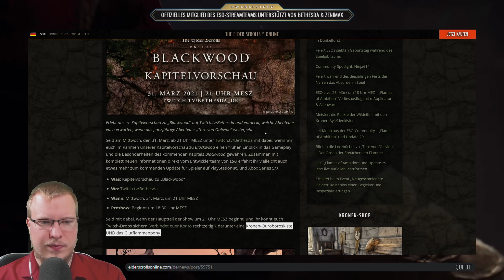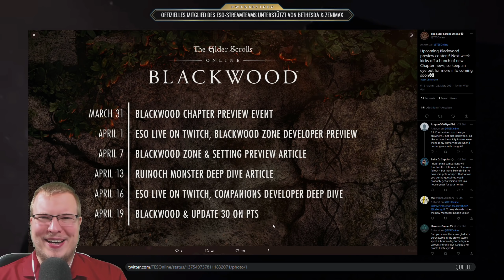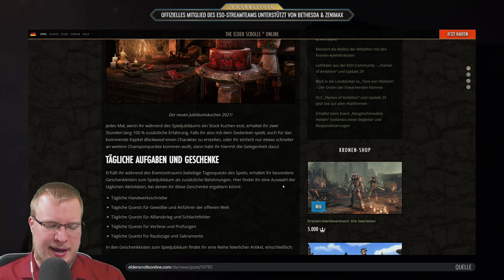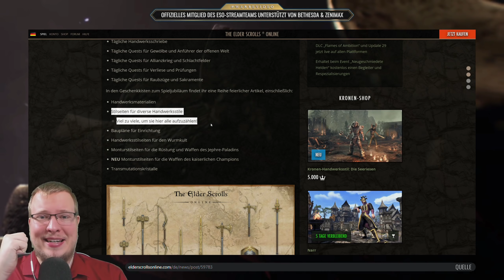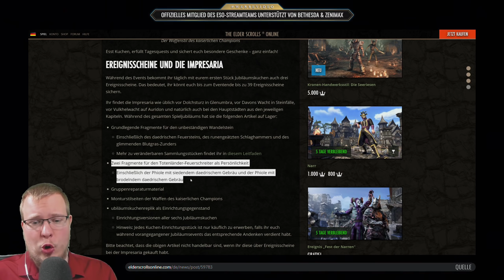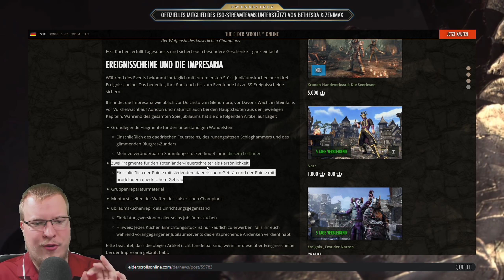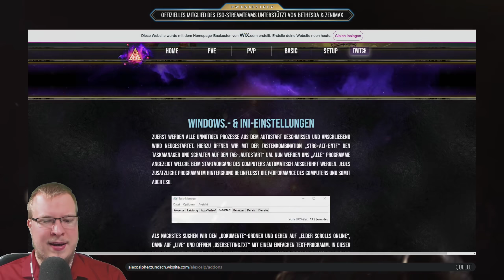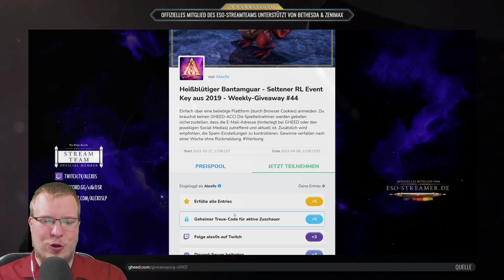Alle Handwerks-Stile geschenkt! & noch ein 100% EP Event | ESO Weekend The Elder Scrolls Online News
Obwohl das Narrenfest bzw das Fest der Narren noch läuft, steht bereits das nächste Event mit 100% EP Buff vor der Tür! ESO wird mit dem Spielejubiläum 7 Jahre alt und gibt euch Ereignisscheine, sowie eine neue Persönlichkeit und mehr Erfahrung im ESO Jubiläums Event! Des weiteren gibt es Infos zu einer Blackwood Vorschau und vieles mehr.

▬ Themen

•  00:00​ - Blackwood Vorschau
•  04:16 - Spielejubiläum
•  13:01 - & Wochenend-Infos

Du suchst TheElderScrollsOnline Anfänger Tipps und Tricks bzw. ESO Anfänger Guides in Deutsch? Alles zu ESO von A-Z findest du hier in diesen Playlists

▬ ALEXOS SOCIAL MEDIA & KONTAKT

▬ UNTERSTÜTZUNG

▬ LIZENZEN & ©

Spiel: The Elder Scrolls Online
© by (ENTWICKLER) Zenimax Online Studios
& Bethesda Softworks (PUBLISHER)

Lizenzen nicht benötigt!
Dennoch wurde eine Absprache mit den Rechteinhabern getroffen.

Wenn dir das Spiel gefällt unterstütze die Entwickler und kaufe dir den Titel
z. B. auf Amazon*

▬ ANZEIGE / TRANSPARENZ

Dieser Kanal wird unterstützt durch Bethesda_DE & ZeniMax Online Studios.

•  [O] LETZTER DEAL - Unterstützung beim World Plays ESO Event 06/2021
•  [O] LETZTES EVENT - ESO Blackwood Launch Event 06/2021